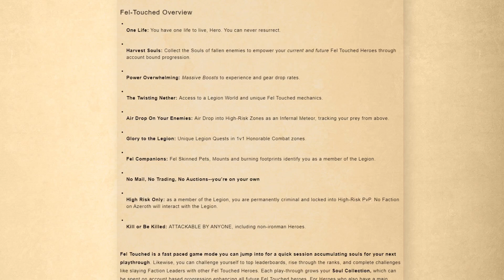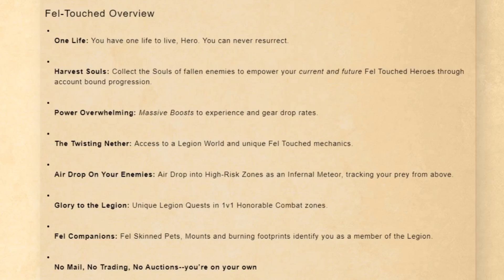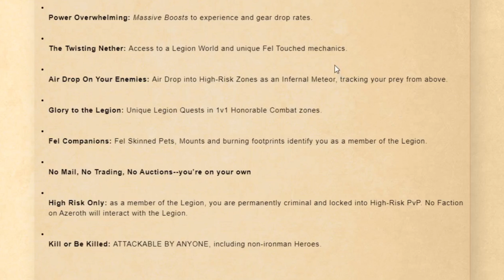FROST MAGE BUILD 1v1 PvP - S5 Fel-Touched - (Project Ascension) - WoW with Random Abilities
Like the video maybe?

In this episode we begin the second of our brand new FEL-TOUCHED series on Project Ascension! That's right boys, WE'RE BACK!

...and with a surprise!

In this episode we conquer 1-60 and get a variety of extremely top tier and useful abilities throughout our journey!

Hope you guys enjoy and if you do we may release a part 2!

Guild: I Watch Mcdoubles/Legacy